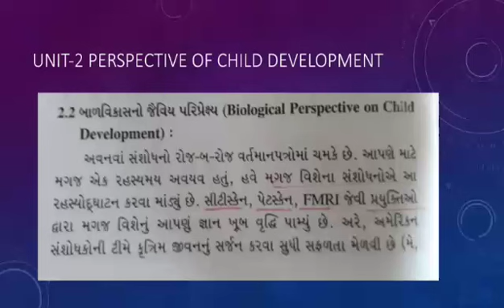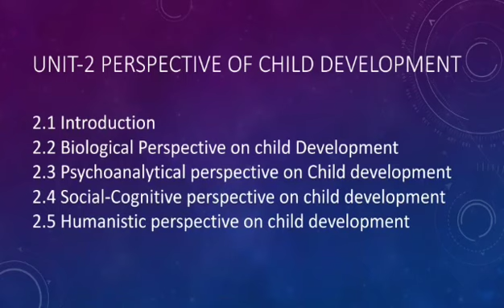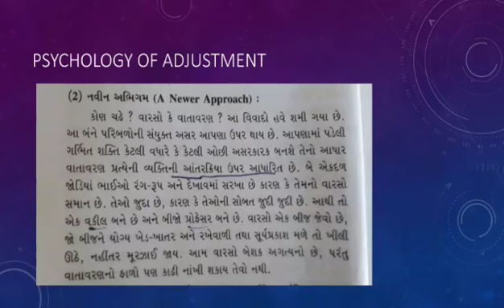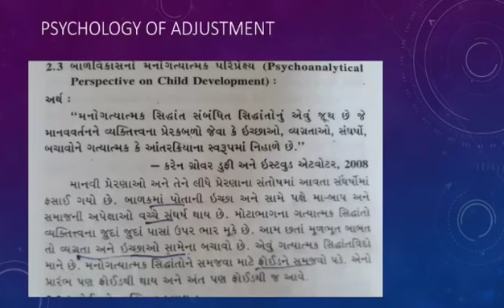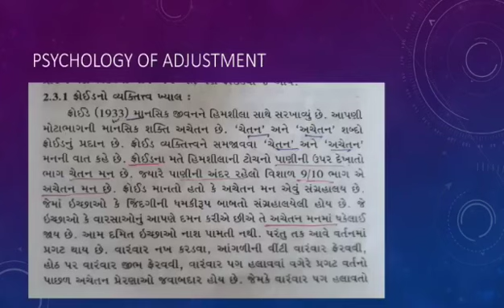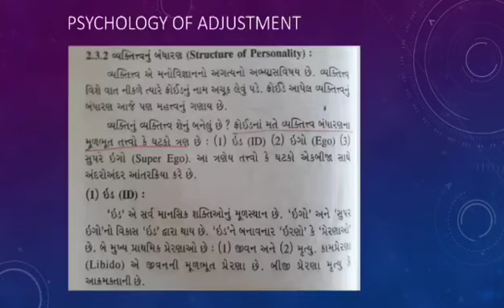BA SEM 3 CC 303 PSYCHOLOGY OF ADJUSTMENT U 2 L 3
DIPAKBHAI